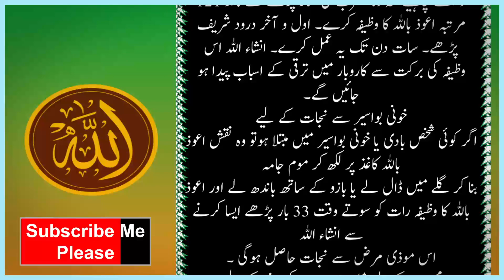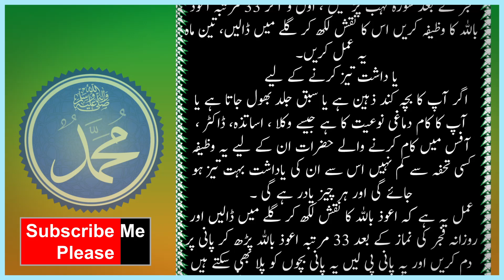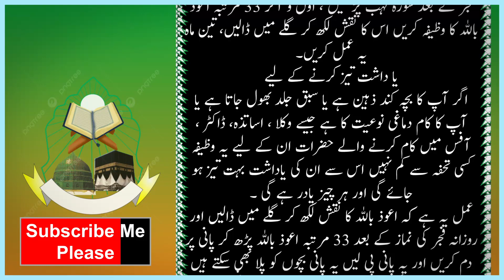اعوذ باللہ سے مسائل کا حل | کاروبار خوب ترقی کرے | وظیفہ کی برکت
If someone wants their business to prosper greatly, they should recite "A'udhu billah" (I seek refuge in Allah) 121 times after the Maghrib prayer. They should begin and end with Durood Shareef (a prayer for blessings on the Prophet Muhammad). They should perform this act for seven days. Insha'Allah (God willing), by the blessing of this practice, means for the business's success will be created.